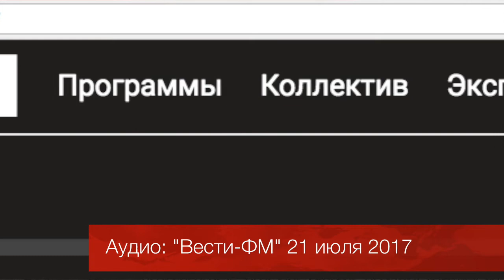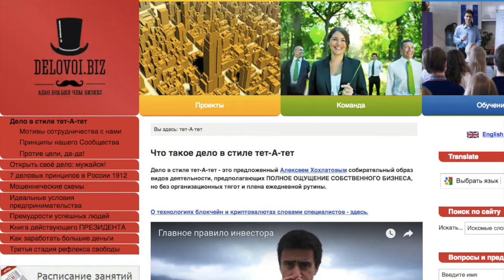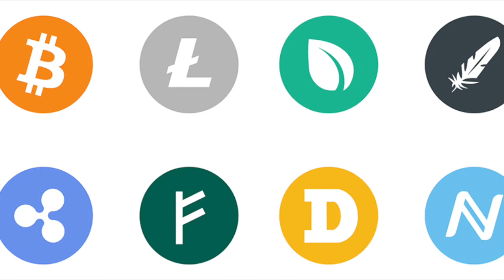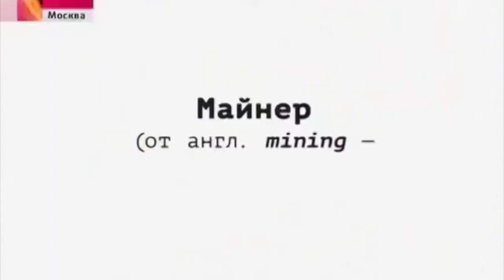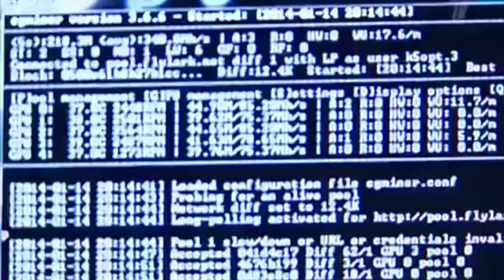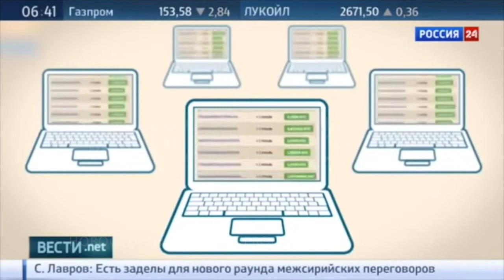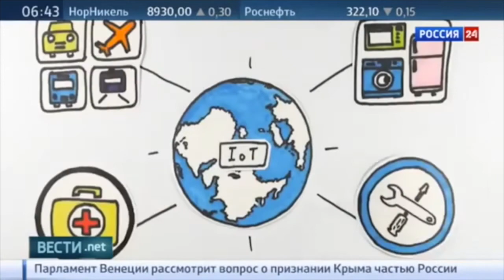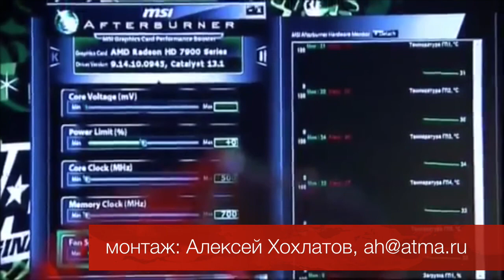Криптовалюты для умных: риски и выгоды (вариант 2)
(в этой версии видеоряд более прост) Экономисты и финансисты на радио "Вести ФМ" обсуждают тему криптовалют и блокчейн, обнажая подводные камни и сложности нового всемирного глобального рынка криптовалют. В середине видео - цитата Путина о криптовалютах на встрече в центре «Сириус» в Сочи.